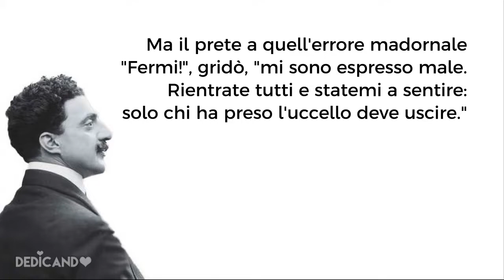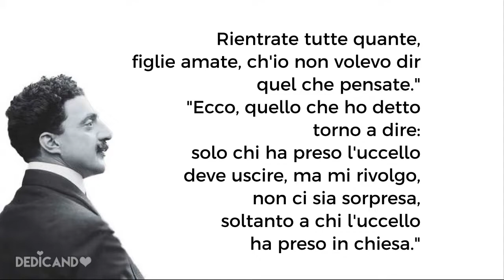Trilussa - L'uccello in Chiesa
Divertente Poesia ricca di sottintesi, in vernacolo romanesco

Credit: Sonatina No 2 in F Major Rondo di Joel Cummins